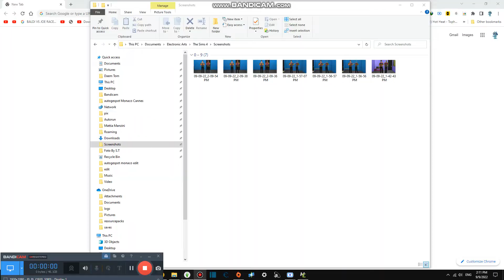Last to Excersise Wins $5,000 #2,745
Today we are excersise in Basement and they are so healthy, do this for christmas as well often